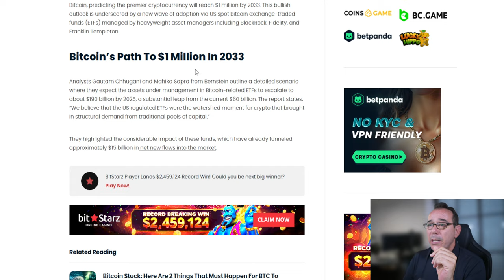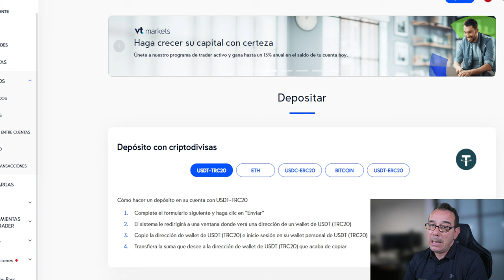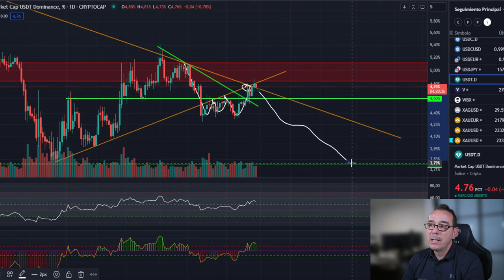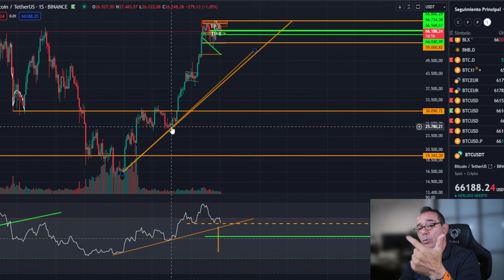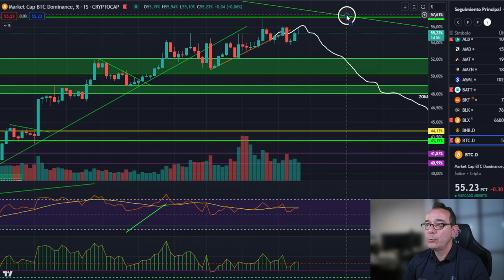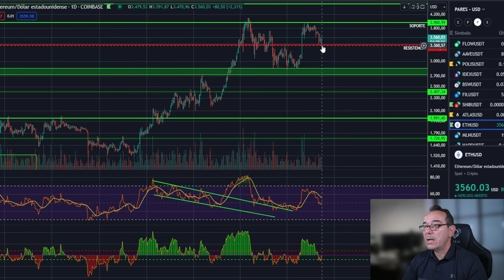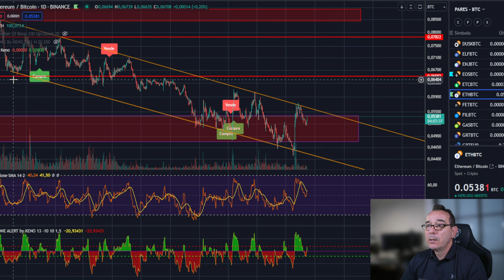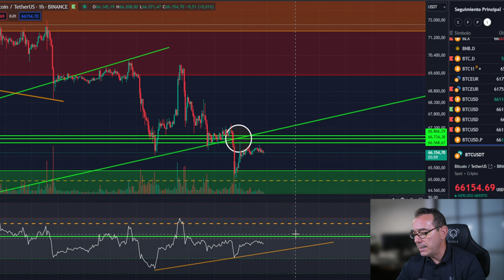💥💵 BITCOIN! cierre clave 🤢 Otra carta de hacienda! 💵💥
0:00:00 bitcoin cierre clave
0:01:22 Bitcoin otra carta de hacienda
0:06:09 Bitcoin HOY altcoins vtmarkets